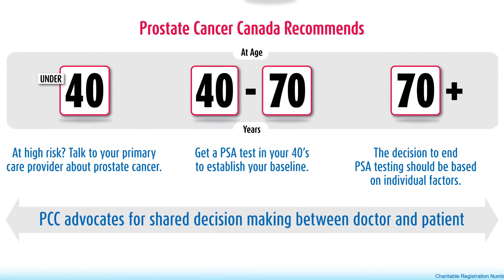Todd McMillon Shares What Men Should Know About Prostate Cancer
Todd McMillion was diagnosed with prostate cancer when he was just 39 years old.

What saved him was knowing that he had a family history of prostate cancer, and getting regular PSA tests as a result.

What Todd wants you to know is that the PSA is a simple blood test. Most men have the image of a blue glove in their head when they think of a prostate cancer screening.

Todd is committed to sharing his story, to make sure that men know how important prostate cancer screening is. You are not alone.

In this video, Todd shares what he wants all men to know about prostate cancer.